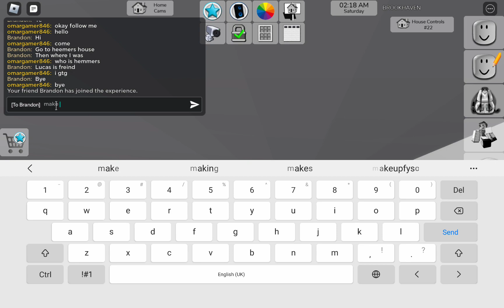Roblox part 12 (with harry)